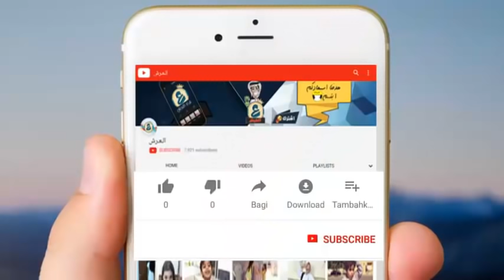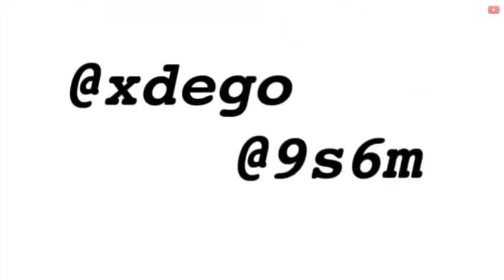لا تحرم النساء من السواقة ← العقاب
ديقو مقاطع انستقرام جديدة اشتهر انستقرام ديقو ب نشره ل مقاطع فله و جميلة وفهي مقاطع مركبة مضحكة وهادفة في نفس الوقت منالممتل المبدع ديقو ف احيانا يمتل مع الصغار و اليو يقدم مقطع عن سواقة النساء و عقاب من لا يدع الحريم يسقن لا تنسى متابعة حساب ديقو على الانستقرام .